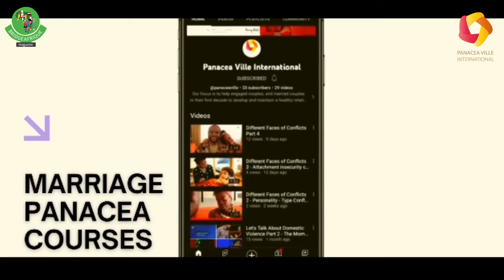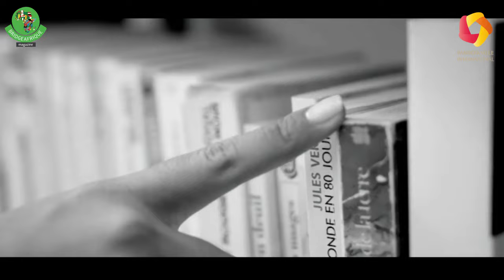Path To Wellness With Dr Solomon O. Atanda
Transformational Healthcare Leader | Best-Selling Author | Medical Innovator

Dr. Solomon Atanda, MBChB, is a visionary healthcare expert with over 10 years of experience in driving medical excellence, operational efficiency, and patient-centric care.

Expertise

- Medical Operations Management
- Strategic Leadership
- Quality Improvement
- Patient Safety
- Healthcare Innovation
- Medical Education
- Digital Health
- Holistic Wellness
- Nutrition and Fitness
Publications

- Author, Prime Years eBook series: "Navigating Health through Life Stages"
- Author of 3 best-selling books, including a renowned academic book

Certifications

- Certified HMO Professional (CHP)
- Project Management Professional (PMP)
- Extra Valued Certified Professional (ECP)
- NHCPS, ACLS Certification
- Certified Quality Service Provider
- Basic Surgical Skills Acquisition
- Certificate in Data Processing
- Project Management Leadership Training
- Certificate of Volunteerism, Pro-Health International, Africa
- Certificate in Emergency and Disaster Response
- Certificate in Disaster Risk Reduction
- Introduction to Monitoring and Evaluation
- Certificate in International Volunteering
- Digital Communication and Team Management
- Introduction to International Conflict Resolution
- Leadership and Management in Health, Washington University

- Medical and Dental Council of Nigeria (MDCN)
- Nigeria Medical Association (NMA), Lagos State chapter
- Association of Rural Surgical Practitioners of Nigeria (ARSPON), Oyo State Chapter
- Medical Guild, Lagos State Chapter
Achievements

- MD/CEO: HELIDAM Hospital Limited.
- Chief Coordinator & Strategist: Gilead Balm Healthcare
- Coordinator: Nigeria - Indian Medical Tourism Programs
- Skilled content writer, copywriter, graphic designer, and online digital expert

Passion

Dr. Atanda is dedicated to revolutionizing healthcare through innovative solutions, strategic leadership, and compassionate care. He empowers healthcare professionals, inspires patients, and fosters collaborative excellence.
Connect with Dr. Atanda

Location: Lagos, Nigeria

Let's transform healthcare together!